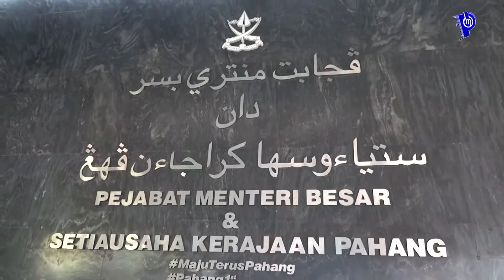PAHANG BERJAYA BENDUNG PENULARAN COVID-19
Oleh: Fairus Mohd

KUANTAN, 24 OGOS 2020: Pahang berjaya membendung wabak pandemik COVID-19 seterusnya memperlihatkan semua kluster yang wujud di negeri ini telah tamat pada bulan lalu.

Menteri Besar Pahang, YAB Dato’ Sri Haji Wan Rosdy Wan Ismail berkata, kes positif terakhir didaftarkan di negeri ini ialah pada 26 Julai lalu iaitu kes warganegara Malaysia yang disaring sebelum pembedahan di hospital dan telah pun sembuh.